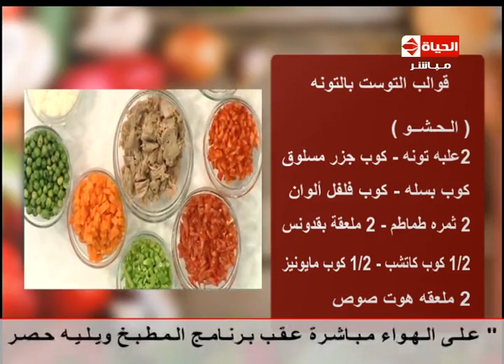برنامج المطبخ - قوالب التوست بالتونه - الشيف يسري خميس - Al-matbkh